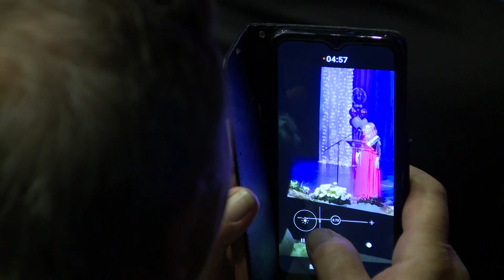Arany nap – 50 év után, 45-en újították meg a házassági fogadalmukat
Hagyományteremtő szándékkal indította évekkel ezelőtt a nyíregyházi önkormányzat az 50 éves házasok köszöntőjét. Ez ünnepi alkalomból a házaspárok a házassági fogadalom újbóli elmondásával ismét megerősítették egymás iránti elkötelezettségüket. A rendezvényen dr. Kovács Ferenc, Nyíregyháza Megyei Jogú Város polgármestere mondott köszöntőt és adott át emléklapokat. A fél évszázada házasságot kötött nyíregyháziak köszöntése bensőséges közösségi esemény volt, melyen idén 45 házaspár fogadta el a város meghívását.